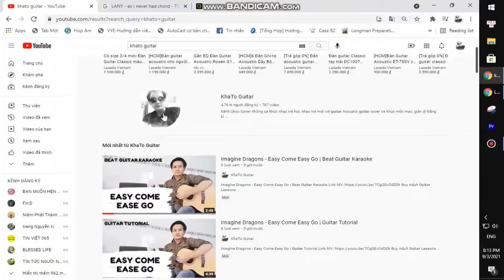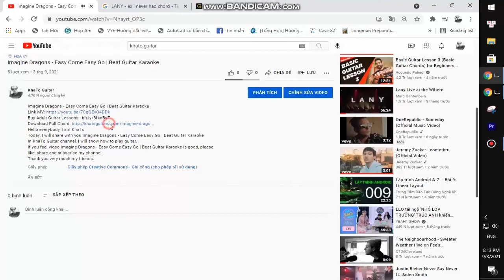Dylan - You're Not Harry Styles | Karaoke Instrumental